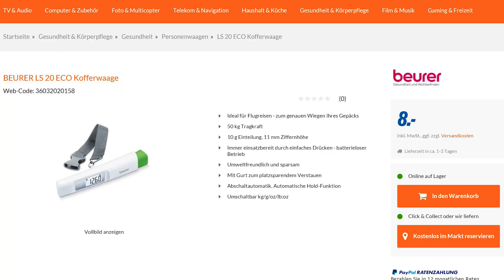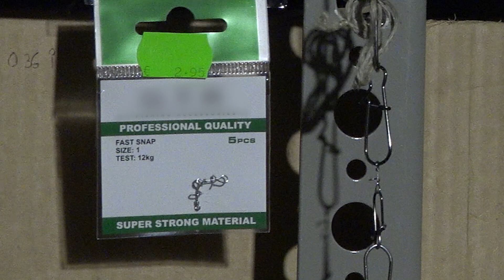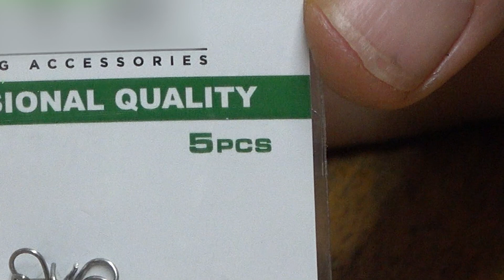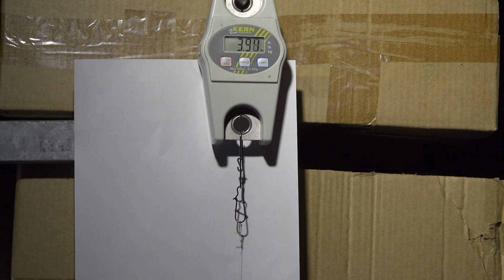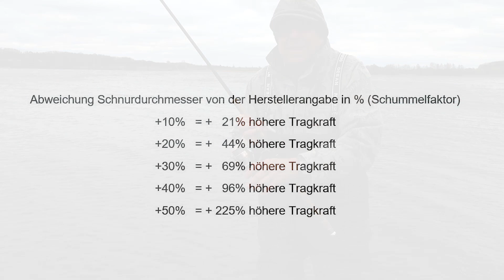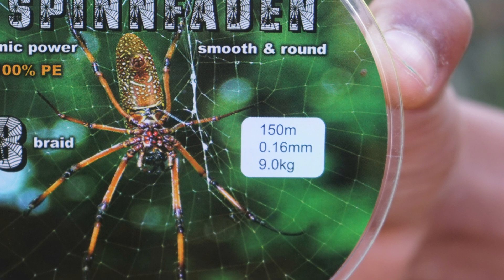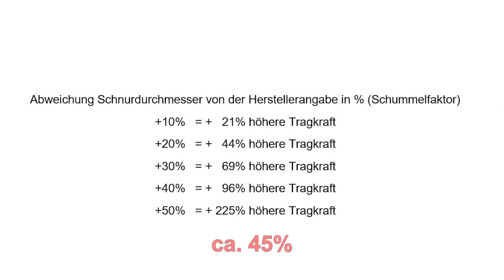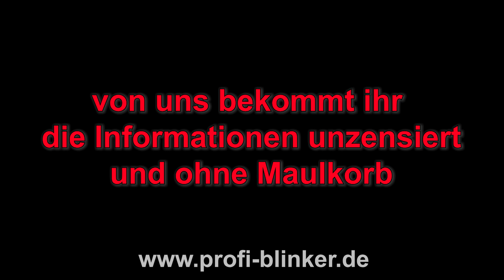Belogen und betrogen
Verbraucherschutz Film. Von diesem Problem sind alle Angler betroffen.
Wir zeigen euch die schärfsten Waffen, mit denen ihr euch gegen die Betrüger wehren könnt. Denn wir sind auch Angler wie ihr und wollen genauso wenig zu den Betrogenen gehören wie ihr. Mit einer Investition von nur 15-20 Euro könnt ihr den Gaunern das Leben schwer machen.